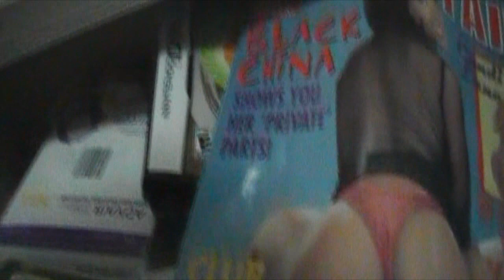Elmo Child's Play 2/2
After Justin finds a Elmo doll laying on the side of the street he decides to keep it for his girlfriend's birthday. But Elmo isn't as friendly as you think he is.
Part 2/2